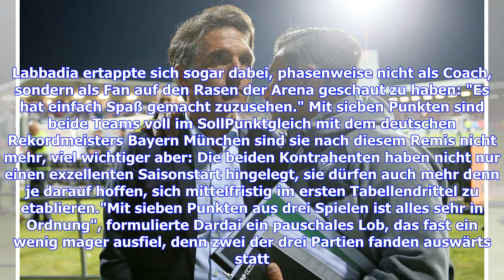Spektakel in Wolfsburg: VfL und Hertha machen Laune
Am Ende des Spektakels mussten sich Bruno Labbadia und Pal Dardai gegenseitig kneifen - im wahrsten Sinne des Wortes. Die Trainer nahmen sich in die Arme, knufften sich und waren glücklich, aber auch perplex: Waren das wirklich der VfL Wolfsburg und Hertha BSC, die sich da ein so rassiges wie hochklassiges Duell mit einem gerechten 2:2 (0:0)-Endstand geliefert hatten. Ja, die oft so grauen Ligamäuse hatten mit Leidenschaft und Begeisterung auf dem Tisch getanzt und das Publikum begeistert. Labba...